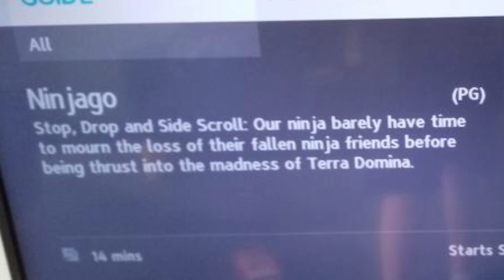Ninjago Season 12, Episode 12: My Predictions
Intro music is “X1 Joyride” and outro music is “SoG Heist” by Jay Vincent and Michael Kramer. They are copyright of the JAM Company. I do not own Lego or Ninjago or their logos.